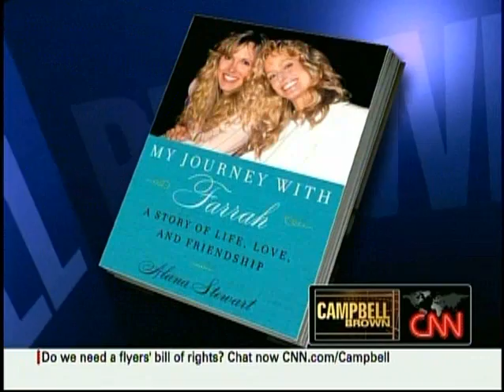SIZZLE REEL - Alana Stewart